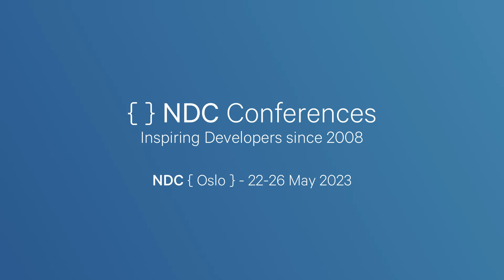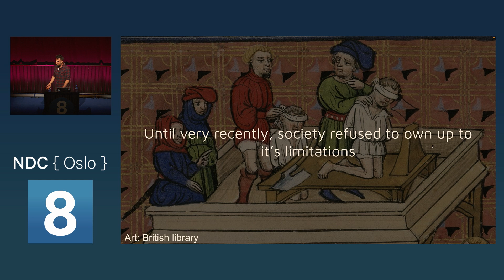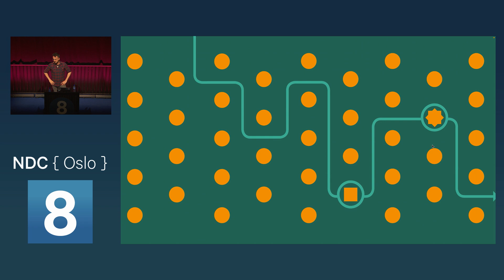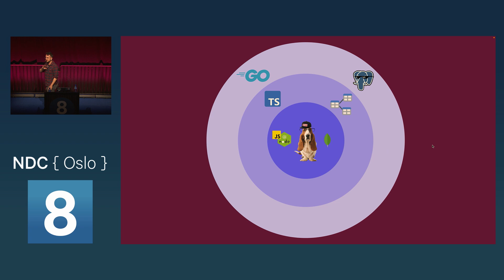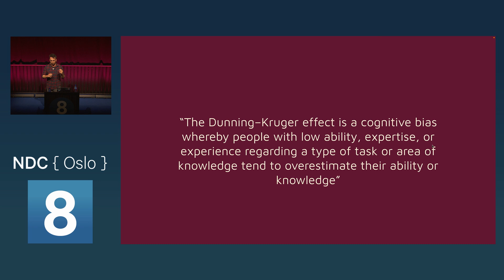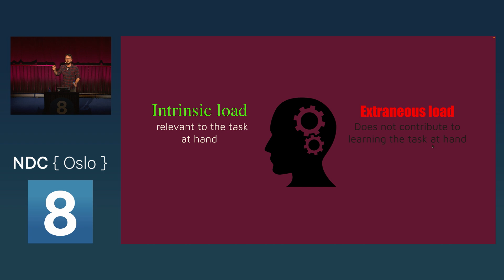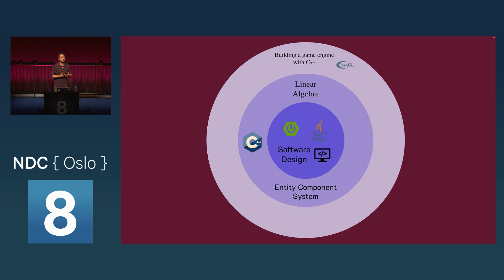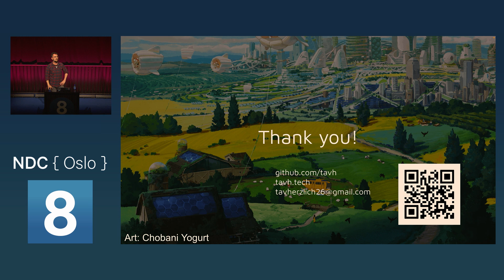Efficient Learning for Developers Tips and Strategies - Tav Herzlich - NDC Oslo 2023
As developers, we are constantly learning new languages, frameworks, tools, and techniques. But learning itself is a skill, and it can be challenging to decide what to learn and how to approach a new subject. In this session, we will explore modern research on cognitive behavior and delve into the wisdom of ancient philosophers such as Plato to discover tips and strategies for more efficient learning.

By the end of this session, you will have a better understanding of how to:

- Decide what to learn
- Approach a new subject
- Manage your time and energy when learning new things

Join us for an engaging session on improving your learning skills and becoming a more effective developer.